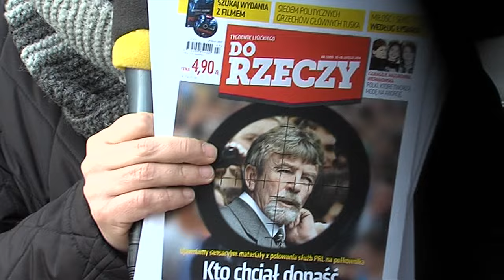Cezary Gmyz o Do Rzeczy 7/2014: Jak skazano Kuklińskiego